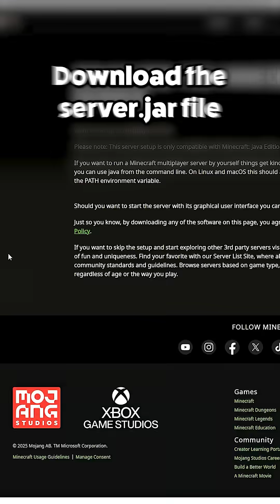How To Host a Modded Minecraft Server in 2026 – Forge, Mods & Setup Tips!🔥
Want to learn how to host your own modded Minecraft server in 2026? 🔥 This quick guide shows you everything you need to know — from installing Forge 1.21 to setting up your mods, editing server properties, and running your own Minecraft modded server smoothly.

You’ll learn how to install JDK 21, download the official Minecraft server .jar, and configure Forge for modded gameplay. We’ll also cover key setup tips like verifying your Java version, managing your mods folder, updating EULA, and tweaking server.properties for the best performance.

Whether you’re running a small world with friends or hosting a large modpack server, this Short breaks down every step clearly so you can get your modded Minecraft server online fast.

👉 For a full, detailed step-by-step guide, check out the full video for all files, links, and advanced setup instructions!